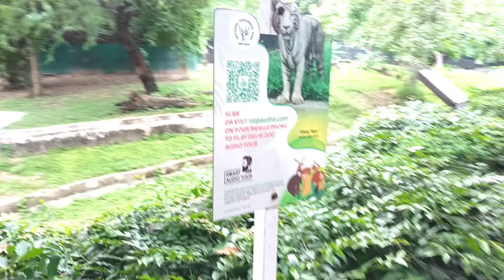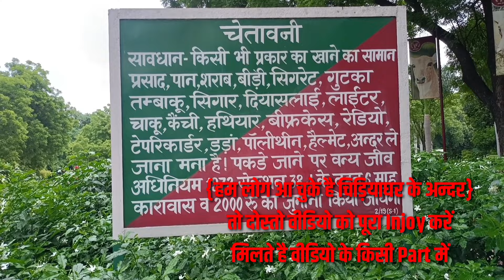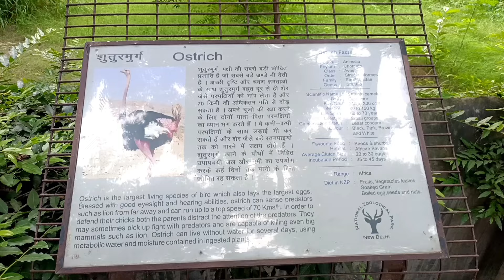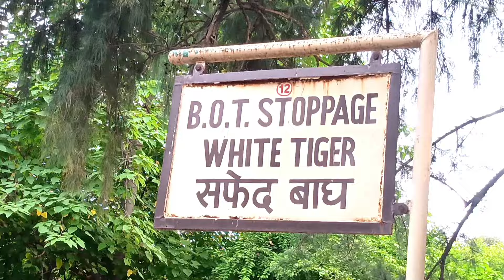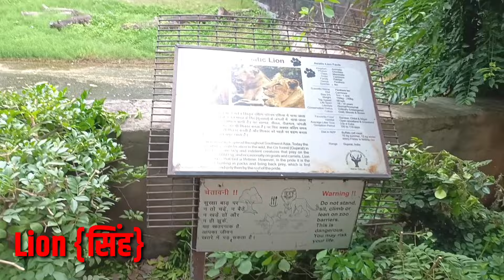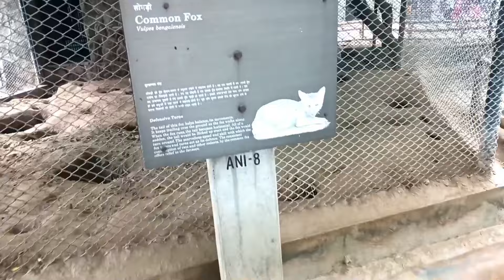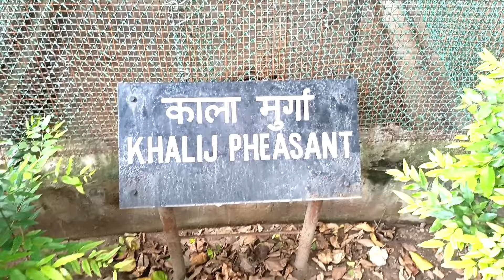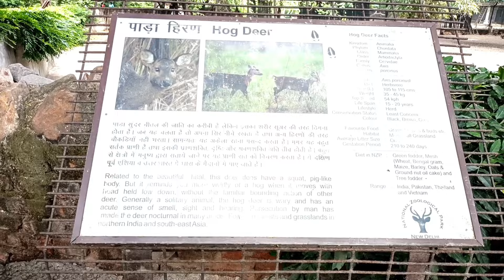Delhi Zoo | दिल्ली चिड़ियाघर | National Zoological Park | Delhi India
Zoo in New DelhiClosed
Mathura Rd, Pragati Maidan, New Delhi, Delhi 110003

DELHI ZOO / दिल्ली का चिड़िया घर /National Zoological Park. Indian Zoo/Bihari Zoo/Zoo/Delhi Vlog
3M views · 2 years ago

Comments • 292

BUCIK Synthetic Leather Lace-Up...
AD
₹660 • AJIO

Up next

0:44
Indore ZOO | Snake House | इंदौर चिड़ियाघर
Anmol Ratan Vlogs•20K views

6:31
माँ वैष्णो देवी के बारे में दंग कर देने वाले रहस्य | Facts about vaishno devi
Science and facts•1.1M views

3:30
Delhi-NCR Rainfall Update: दिल्ली NCR में 'मूसलाधार' मुसीबत, भारी बारिश से जलजमाव |Delhi Rain |Noida
Aaj Tak HD
New
3.3K views

8:04
कलकत्ता के हावड़ा ब्रिज मे एक भी Pillar या Nut-Bolt क्यो नही है? | Kolkata Howrah Bridge History
Anokhi Duniya•4.7M view

crocodiles eating chicken
chee wai Low•2.5M views

चीतों को भारत लाने के पीछे गंभीर वजह ? | Cheetah In India Video | Cheetah Arrival In India
Fact Mantra
New
179K views

आखिर क्या है ताजमहल के उन 22 बंद दरवाजों का रहस्य जिनको खोलने से सरकार भी डरती है? the Taj Mahal.
Royal TV India•878K views

13:54
CURIO•14M views

26:49
Bhagwan Pk Movie Scene Sushant Singh Rajput Anushka Sharma Aamir Khan FULL HD
Mr SSK•7M views

10:04
बागेश्वर धाम सरकार ! लक्ष्मी घर में क्यों नहीं रूकती 8 कारण है! Bageshwar Dham Sarkar
Santo ki Amritvani•3.3M views

8:01
Top 10 largest railway station in India | भारत के 10 सबसे बड़े रेलवे स्टेशन
ARK FACT•1.3M views

@GAON WALA
22K
Likes
3,072,803
Views
2020

Closed ⋅ Opens 9AM Tue

Holi might affect these hours

More about National Zoological Park

Top results

Delhi Zoo, Chidiya Ghar, National Zoological Park | Timings, Entry Fee

1909 hotels · Closed on Fridays and National Holidays. Time Required : 2-3 hrs. Entry Fee to Delhi Zoo : Indians: INR 20 - INR  ...

Rating

4.3

 (75)

￼nzpnewdelhi.gov.in

National Zoological Park. ... youtube, External Link that opens in a new window. jhgjgjg. National Zoological Park Goverment of India. × ...

Timing and Tariff

Virtual Zoo

Visitor Information

Visitor Facilities

Animal & Plants

Opportunities

Delhi Zoo Delhi - Timings, Entry Fees, Location, Facts - Goibibo

The National Zoological Park, originally called as Delhi Zoo is a 176 acre zoo situated near the Old Fort in New Delhi. It was inaugurated  ...

About

Description

The National Zoological Park is a 176-acre zoo in New Delhi, India. A 16th-century citadel, a sprawling green island and a motley collection of animals and birds, all in the middle of a burgeoning urban Delhi. Wikipedia